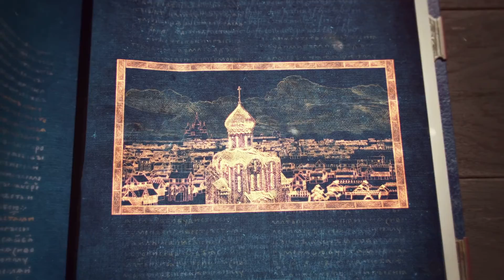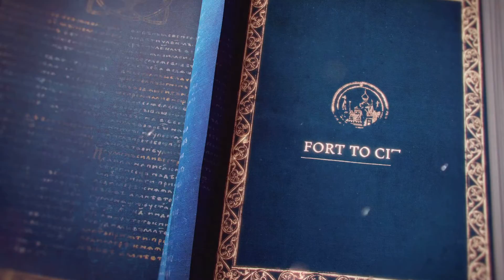世紀帝國4 - 莫斯科的崛起(重建莫斯刻1238年)~狩獵拿黃金 這真的是艱難抵禦外敵啊! EP28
本次遊戲

世紀帝國4

錄影遊戲 : 暗黑破壞神2 浴火重生，世紀帝國4，巫師3 狂獵

實況遊戲 : 英雄傳說 碧之軌跡改

實況時間為 不定時的

開始 : 下午一點或晚上六點半     13:00 / 18:30

實況前會預告!